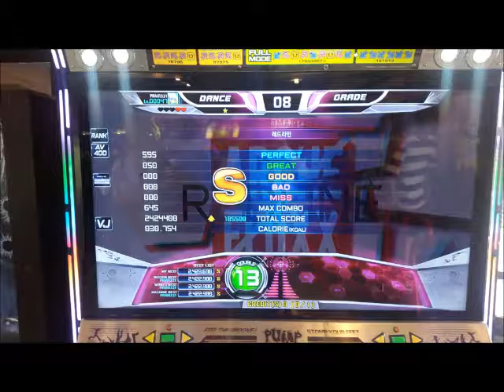[Pump It Up PRIME2 Play] ARCHEFLUXX - Redline D13 (VJ, No Bar, Gold S)